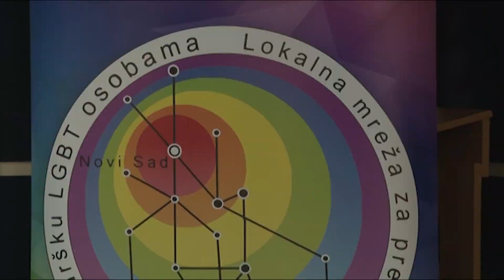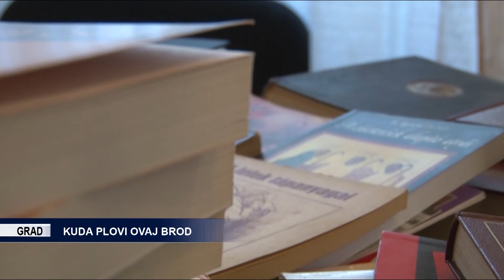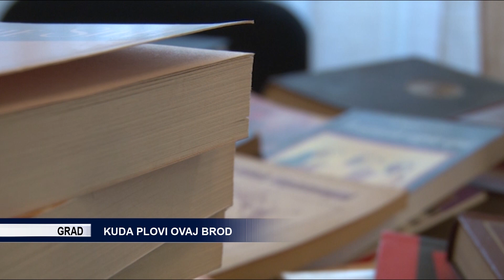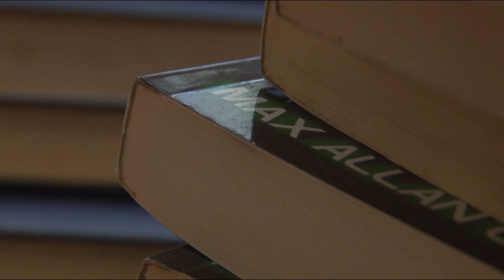TV KANAL 9, NOVI SAD: RETROSPEKTIVA, 26.07.2021.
Kratak pregled sadržaja večernjih emisija na televiziji Kanal 9, od petka... Do petka